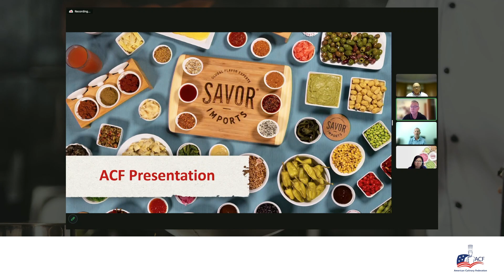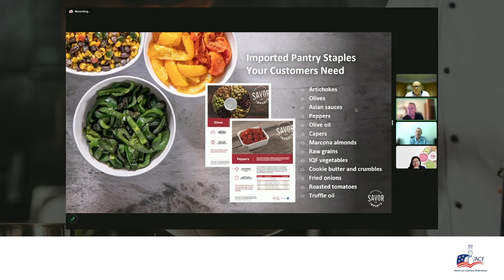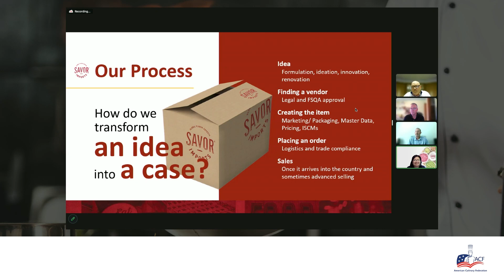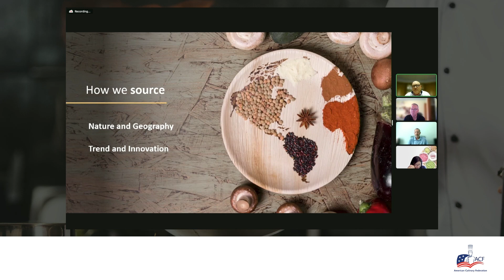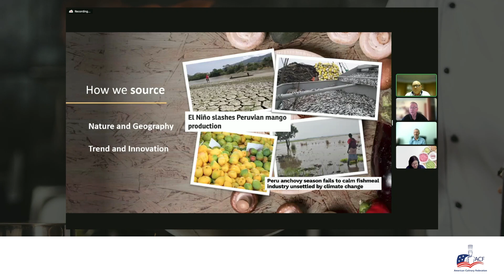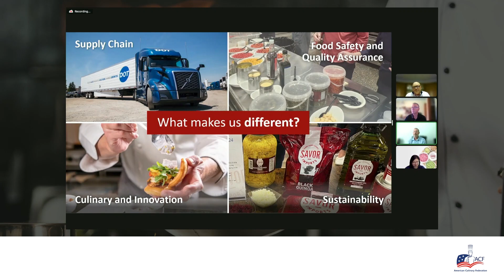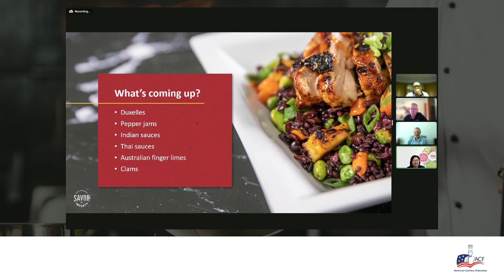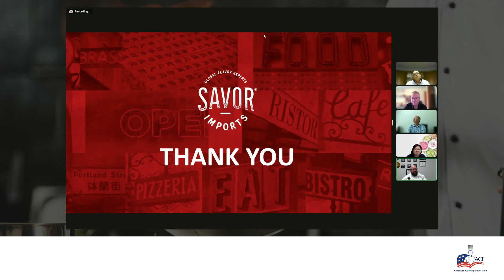ACF ChefsForum: Global Sourcing - Feeding the World in a Changing World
Join us for a webinar on July's Trend- Global Pantry! Our experts from Savor Imports discuss the challenges and triumphs of sourcing foods form every corner of the globe.